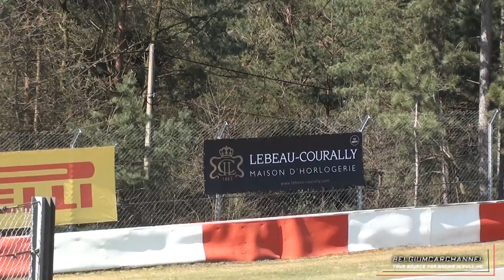BMW Z4 E89 GT3 - Best GT3 Sound of 2013 ? Loud V8 sounds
In this video you can see a compilation about the BMW Z4 GT3. Do you think it is the best GT sound ever. Let me know below in the comments. ENJOY of the loud sounds.
Video clips at Circuit Zolder and Spa Francorchamps

-BelgiumCarChannel-